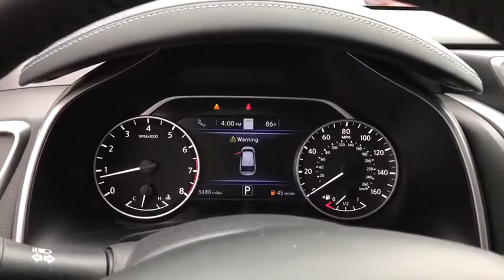2020 Nissan Murano Chicago, Matteson, Oak Lawn, Orland Park, Countryside IL 200189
Pearl White [LISTING TYPE] 2020 Nissan Murano available in Chicago, Illinois at Western Ave Nissan. Servicing the Matteson, Oak Lawn, Orland Park, Countryside IL area.

Pearl White 2020 Nissan Murano SL AWD CVT with Xtronic 3.5L V6 DOHC 24V CVT with Xtronic, AWD.brbrNissan-- Innovation That Excites !! Building Great Vehicles with many options like Nissan Intelligent Key with Push Button Ignition, Remote Engine Start System with Intelligent Climate Control ,Hybrid system,Intelligent All-Wheel Drive,Intelligent Trace Control, Intelligent Engine Braking,Intelligent Cruise Control LED headlights,LED taillights,Intelligent Auto Headlights, Motion Activated Liftgate,Advanced Drive-Assist Display,Apple CarPlay,Android Auto, NissanConnect Services powered by SiriusXM ** Siri Eyes Free Hands-free Text Messaging Assistant * Bluetooth Hands-free Phone System, Leather-appointed seats, Quick Comfort heated front seats, Bose, Bluetooth streaming, SiriueXM, USB Ports and Aux in Jack, Blind Spot Warning Power Panoramic Moonroof. Nissan Navigation System, Intelligent Around View Monitor, Rear Cross Traffic Alert... ***All Prices plus TTD and Destination must qualify for incentives. ***Vehicle equipment may vary from Description! 20/28 City/Highway MPGbrbrbrWe Are Your Chicago, IL New and Certified Pre-owned Nissan Dealership near Berwyn, Burbank, Calumet City, Cicero, Elmhurst, Evanston, Franklin Park, La Grange, Matteson, Melrose Park, Morton Grove, Northbrook, Oak Lawn, Oak Park, Orland Park, Tinley Park. Are you wondering, where is Western Ave Nissan or what is the closest Nissan dealer near me? Western Ave Nissan is located at 7410 South Western Ave, Chicago, IL 60636. You can call our Sales Department at , Service Department at , or our Parts Department at . Although Western Ave Nissan in Chicago, Illinois is not open 24 hours a day, seven days a week  our website is always open. On our website, you can research and view photos of the new Nissan models such as the 370Z, Altima, Armada, Frontier, GT-R, LEAF, Maxima, Murano, NV Cargo, NV Passenger, NV200, Pathfinder, Rogue, Rogue Sport, Sentra, Titan, Titan XD, Versa or Versa Note that you would like to purchase or lease. You can also search our entire inventory of new and used vehicles, value your trade-in, and visit our Meet the Staff page to familiarize yourself with our staff who are committed to making your visit to Western Ave Nissan a great experience every time.